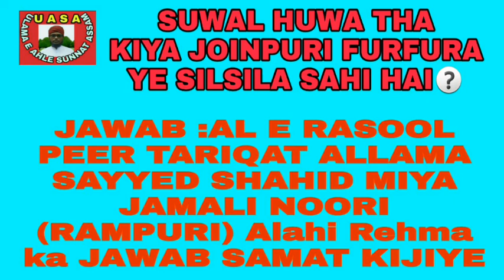Khalifa Mufti Azam hind Qaji Shahre rampor Huzzor sayyed shahid miya jamali Noori (Rampor)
SUWAL HUWA THA
KIYA JOINPURI FURFURA
YE SILSILA SAHI HAI

JAWAB :AL E RASOOL PEER TARIQAT ALLAMA SAYYED SHAHID MIYA JAMALI NOORI (RAMPURI) Alahi Rehma ka JAWAB SAMAT KIJIYE..?

M Shahadat Hussen Razvi Darrang Assam
Bangla waj Assam
Please laike And Share Coment
Ulama E Ahle Sunnat Assam